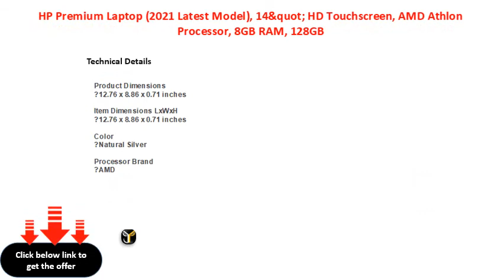HP Premium Laptop 2021 Latest Model, 14&quot; HD Touchscreen, AMD Athlon Processor, 8GB RAM, 128GB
HP Premium Laptop (2021 Latest Model), 14&quot; HD Touchscreen, AMD Athlon Processor, 8GB RAM, 128GB SSD, Webcam, HDMI, Bluetooth, Wi-fi, Long Battery Life, Online Conferencing, Natural Silver, Win 10
HP Premium Laptop (2021 Latest Model), 14&quot; HD Touchscreen, AMD Athlon Processor, 8GB RAM, 128GB SSD, Webcam, HDMI, Bluetooth, Wifi, Long Battery Life, Online Conferencing, Natural Silver, Win 10